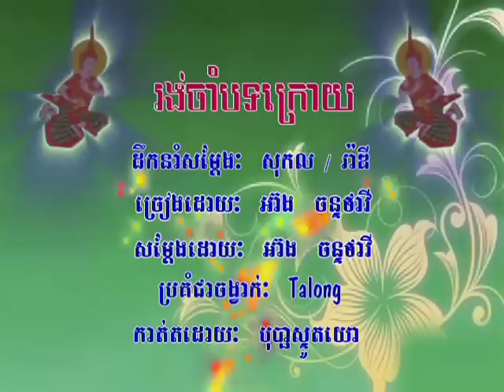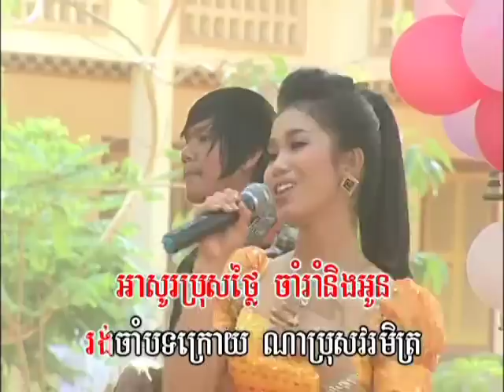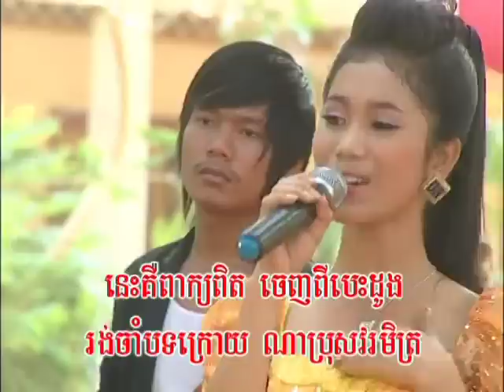KHMER NEW YEAR BOPHA 2010 Vol.90 #7 (Music)